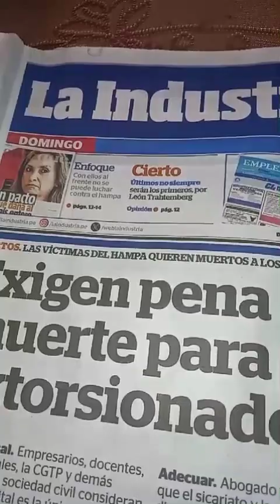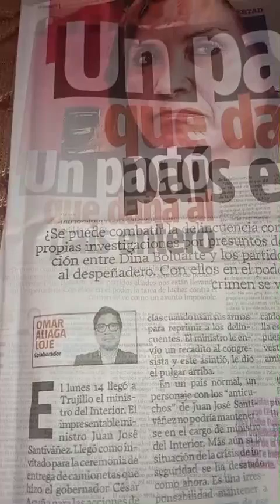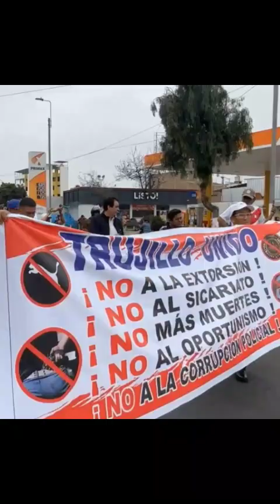PARO DE TRANSPORTISTAS EN TRUJILLO 2024